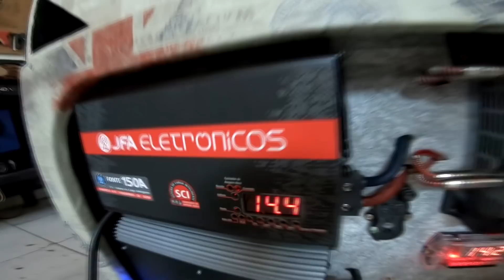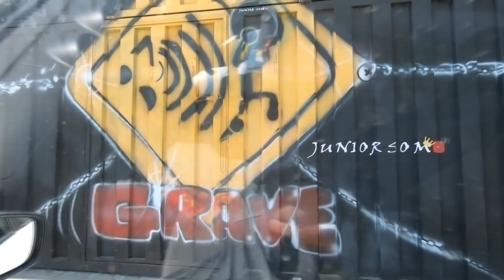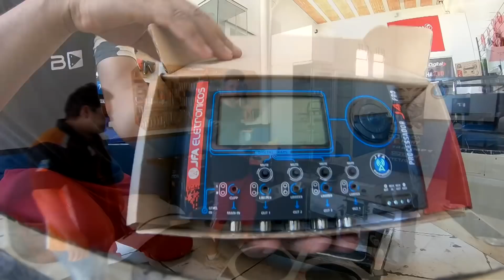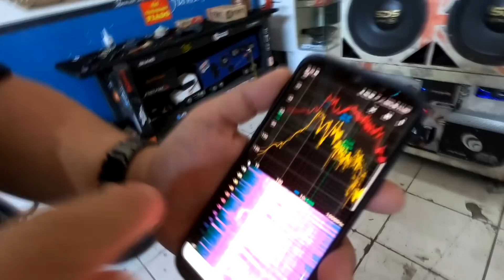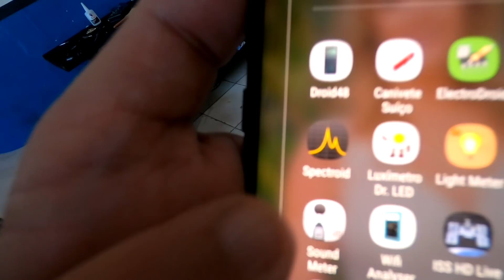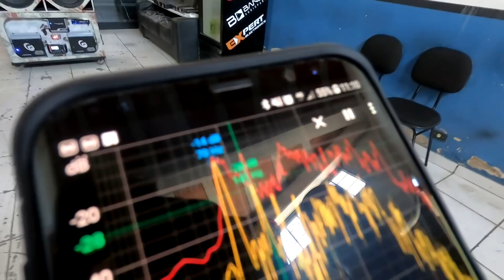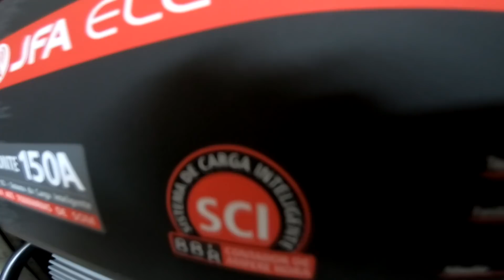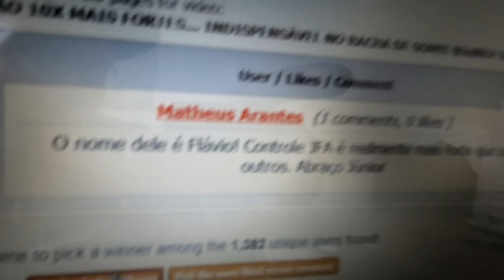Caixa de Festa do JUNEIRA!!! Surpresa JFA, Resultado Sorteio!!! ☢JuNiOr SoM♛®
⚠️ SE LIGA!!! Na Descrição do video!!! ☢

📍 ENDEREÇO: Rua: João Ramalho 11 - Bairro Gloria - BH/MG
📞 CONTATO WHATSAPP - 31 9

♥  DEIXA O # COMENTÁRIO & # COMPARTILHE !!!

Tudo sobre som Automotivo... O problema aqui é Grave!!!

                                             ☢JuNiOr SoM♛®

Loja de Som Automotivo, trabalhamos somente por agendamento!
(Orçamentos, regulagens, instalações leves somente aos Sabados).